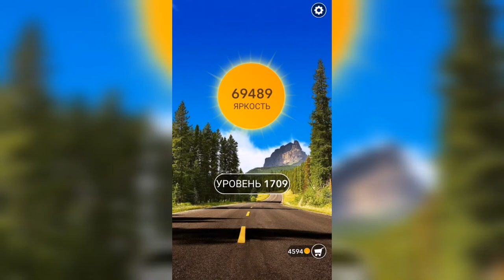Word / Слово Крест: Поиск русского кроссворда / Уровень 1709